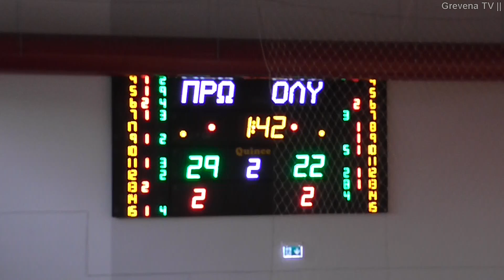Grevena TV || Φ.Ο.ΠΡΩΤΕΑΣ Γρεβενών – Α.Σ. Ολυμπιακός Βόλου 64-57 - part 2